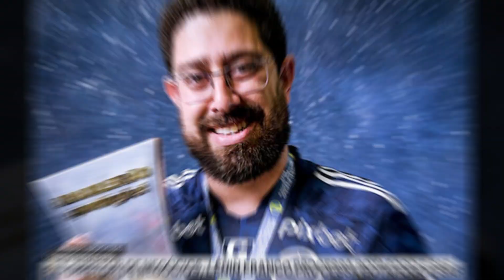⚠️LÊNIN FRANCO COBRA COMISSÕES E INDENIZAÇÃO DO BOTAFOGO E DA SAF NA JUSTIÇA